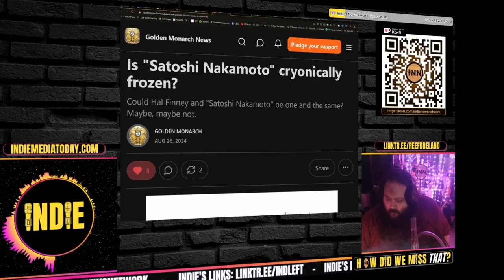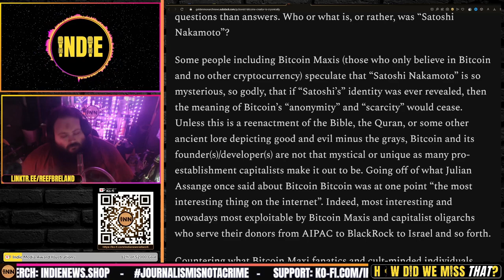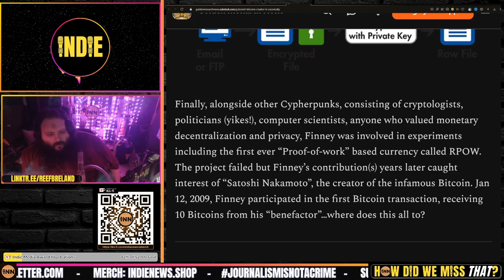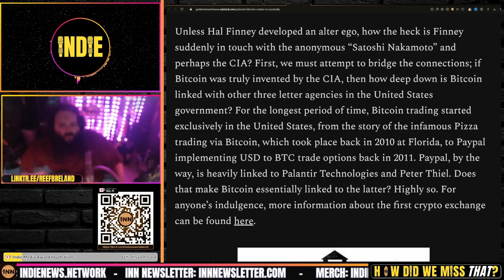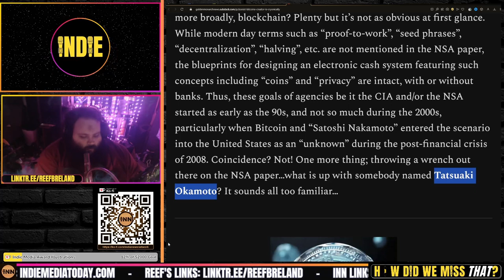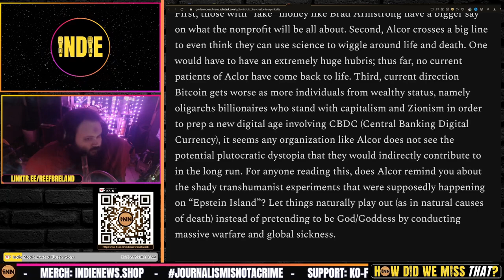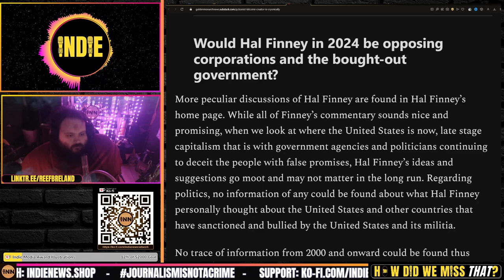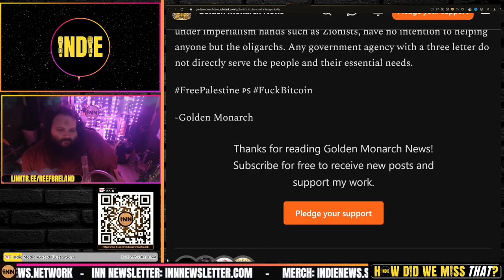The Surprising Reason Satoshi Nakamoto Remains a SECRET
⭐ The Myth About Bitcoin Founder Satoshi Nakamoto
Is "Satoshi Nakamoto" cryonically frozen?: Golden Monarch News

Credits:
⭐ Thumbnails & Outro: Bigmadcrab & Indie Left
⭐ Intro: Joe @STFUshitlib3 & Indie Left
⭐ Outro Music: Redpilled by Jesse Jett & The Awakening by Patrick Patrikios